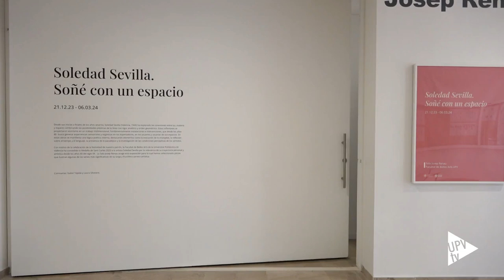Soledad Sevilla: soñé con un espacio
La Facultad de Bellas Artes de la Universitat Politècnica de València acoge la exposición “Soledad Sevilla: Soñé con un espacio”, que podrá visitarse hasta el 6 de marzo en la Sala Josep Renau (planta baja del edificio 3N). La exhibición recorre algunas de las obras más relevantes de la aplaudida artista valenciana.